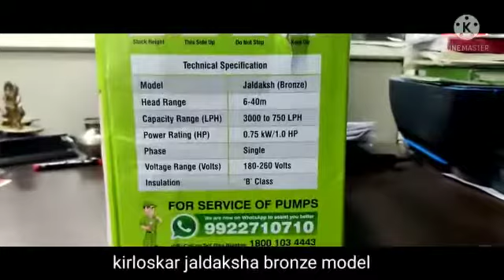kirloskar water pump 1.0hp All new model unboxing Jaldaksha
All new kirloskar water pump
Model jaldaksh bronze 1hp